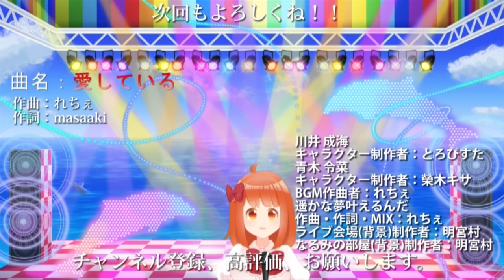【なるみ1周年記念プレゼント企画】プレゼントしちゃいます！！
第3章　飛躍　第2話
こんにちは。
なるみは1周年が経ちました。
なるみ1周年記念プレゼント企画をします。
いつも応援して頂きまして、ありがとうございます。

応募条件や応募方法等は説明欄をご覧ください。

たくさんの応募、お待ちしております！
またね。

0:00 Opening(オープニング)
1:18 Story(ストーリー)
1:56 Ending(エンディング)

--- なるみ1周年記念プレゼント企画 ---
□応募条件
3.日本に住んでいて国内のアカウントでプリペイドが使用できる事

□応募方法
1.川井　成海@Vtuber(@Vtuber_narumi)のDMでmasaaki movieのチャンネル登録をしている事が分かるスクショ（なるみのアイコンが写っているスクリーンショット）を付けて、送信してください
※新しくしたなるみとれいなちゃん（青木 令菜）のアイコンでない場合は無効です
2.応募頂いた人ごとに番号を付けて、それをDMで返信します

□プレゼントの品
当選者は下記のプリペイドから1つ選んで頂きます
〇1,500円
LINE
WebMoney
Google Play
Nintendo
Amazonギフト券
App Store & iTunes
Rakuten

〇1,100円
PlayStation Store

※これら以外にコンビニで売っている他のプリペイドが欲しい場合は応相談
※1,000円を何百円かオーバーしているプリペイドでも応相談(2,000円未満)

□当選者の人数
10名

□応募期間
2020年9月21日～2020年9月25日

□抽選方法
応募頂いた人ごとに番号を付けているので、プログラムのランダムの数字で抽選します
※同じ数字が出た場合は違う数字が出るまで行います
※抽選はライブ配信ではなく、録画になる場合もあります

□当選者への通知
1.当選した10名様に川井　成海@Vtuber(@Vtuber_narumi)からDMで返信します
2.当選者は欲しいプリペイドを記載してDMを返信してください
3.川井　成海@Vtuber(@Vtuber_narumi)からDMでプリペイドのコードを記載して返信します

--- Vtuber Narumi Shop ---
なるみのショップで「愛している」と「遥かな夢叶えるんだ」の音源（MP3）が購入できます。

スマホやPCで聴いたり、スマホ（Android）の特定のフォルダに入れる事で着信音やアラーム音や通知音としても使用できます。（設定仕方は個人で調べてください）
※iPhoneで着信音等に使用する場合はM4Rに変換する必要があります

バーチャル世界でいろいろ挑戦していきます。

コメントもたくさんしてくれたら、嬉しいです！

人気によって、今後の展開が変わっていきます！

それまではここにお邪魔しています！

川井 成海のキャラクターはとろぴすたさんにかわいいキャラクターを作成して頂きました。

BGMはれちぇさんにかわいい曲を作曲して頂きました。

歌「愛している」の作曲はれちぇさんにかわいい曲（アイドルやアニソンのような曲）を作曲して頂きました。

歌「愛している」の作詞は過去にmasaakiが書いたものです。

ライブ会場（背景）は明宮村さんにかわいくてファンタジーに描いて頂きました。

青木 令菜のキャラクターは榮木キサさんにかわいいキャラクターを作成して頂きました。

歌「遥かな夢叶えるんだ」の作曲・作詞はれちぇさんにガールズバンド曲（アニメのガールズバンドのような曲）を作曲・作詞して頂きました。

なるみの部屋（背景）は明宮村さんにかわいいお部屋を描いて頂きました。

他については秘密です。

川井 成海のキャラクター制作者：とろぴすた

BGM作曲者
＆歌「愛している」の作曲者
＆歌「遥かな夢叶えるんだ」の作曲者・作詞者・MIX：れちぇ

ライブ会場（背景）制作者
＆なるみの部屋（背景）制作者：明宮村

青木 令菜のキャラクター制作者：榮木キサ